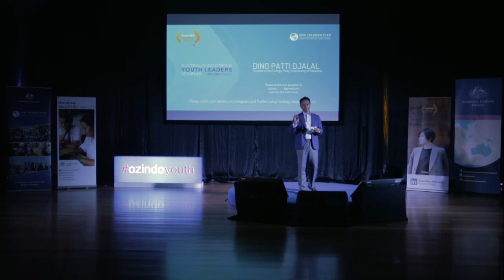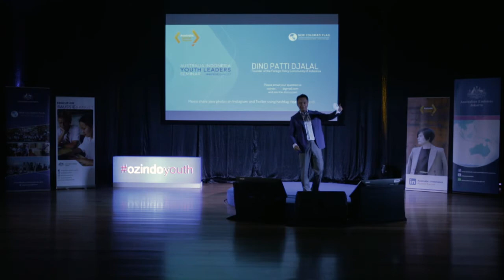Australia Indonesia Youth Leaders Seminar - Mr Dino Patti Djalal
"Looking Beyond the Bumps in the Road: Promoting Strengths in a Broad Relationship" by Mr Dino Patti Djalal, the founder of the Foreign Policy Community of Indonesia (FPCI).